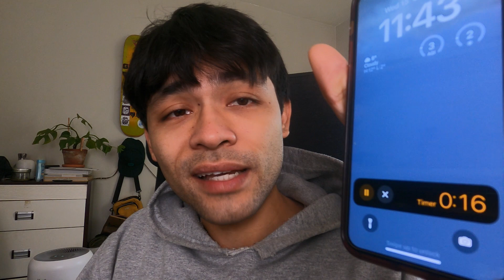woke up and hit blinkers for 5min straight!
socials